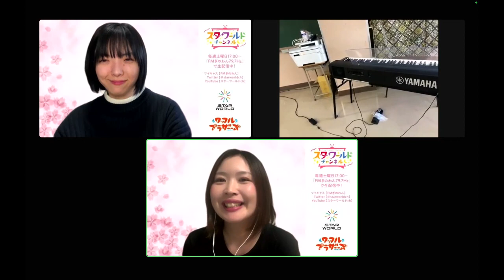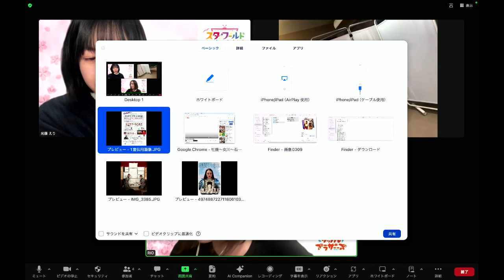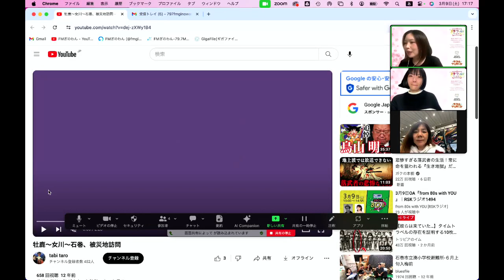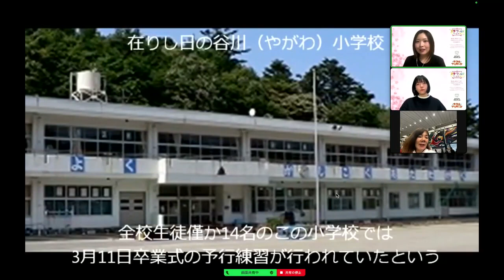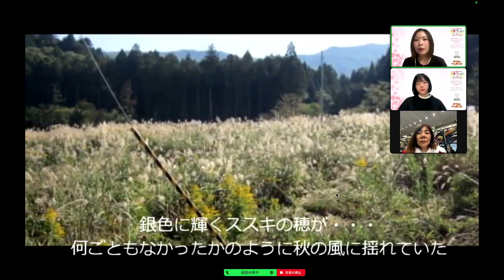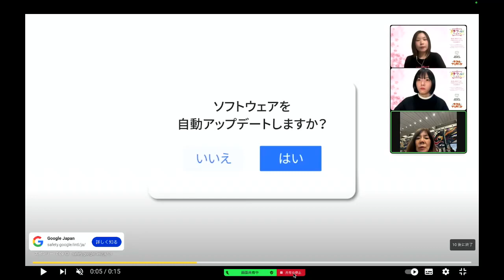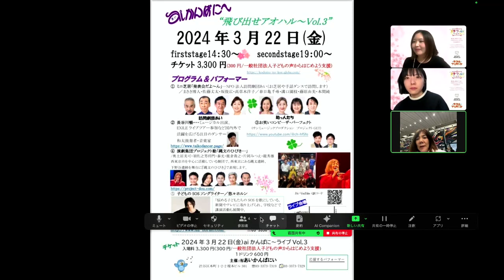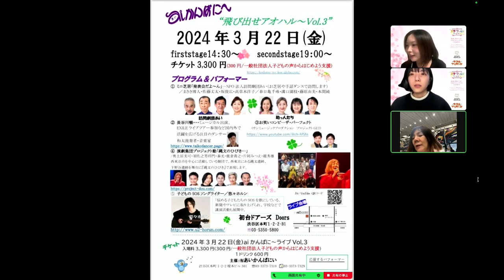【スターワールドチャンネル】前半｜今週のコーナーは♡奥土居美可のみかなさんどー♡ fmぎのわん 沖縄 ラジオ @2024/03/09